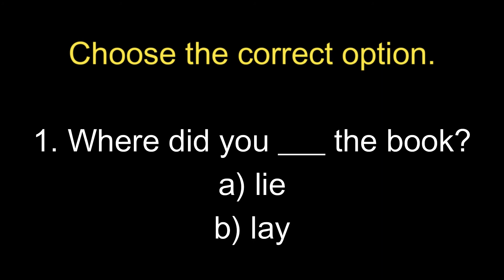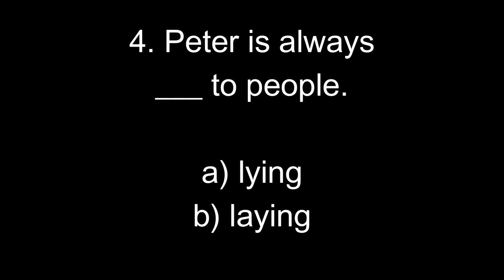Lie or lay? Descomplicando.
Existem dois verbos com a mesma escrita, mas não com a mesma conjugação e significados (lie). Existe também o verbo lay que pode ser facilmente confundido com um dos significados de lie. Nesse vídeo, você verá tudo isso de modo descomplicado, ou seja, passo a passo. Confira.